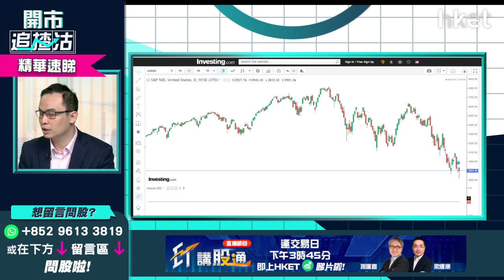【開市追揸沽】（精華）MPF換馬部署：美股走勢向下 美股、港股比例怎分配？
*重溫《開市追揸沽》MPF換馬部署：美股走勢向下　美股、港股比例怎分配？*